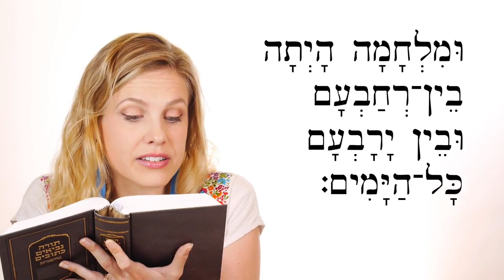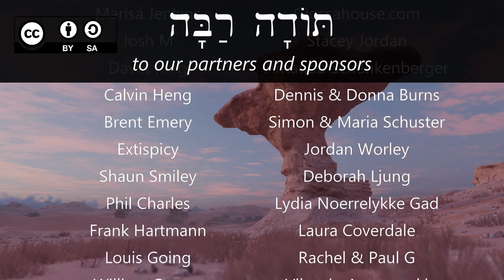067B Hebrew Peace War in the Land